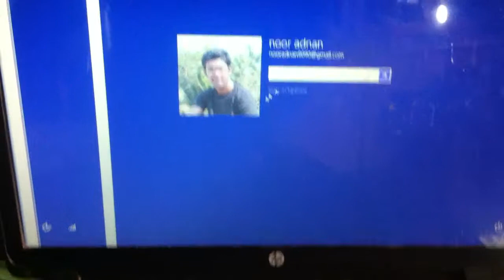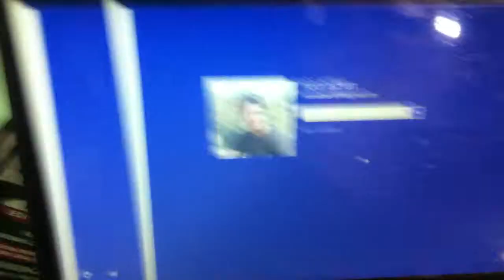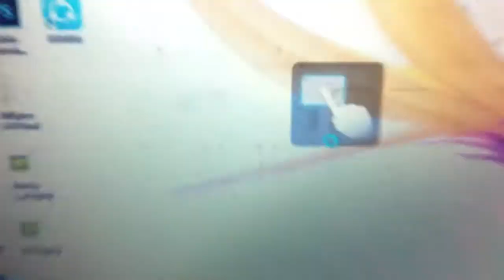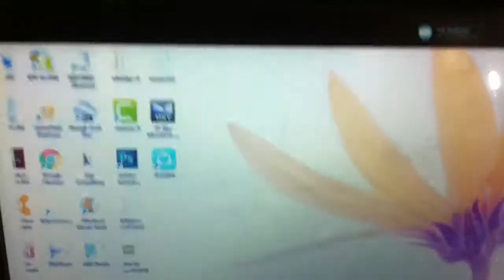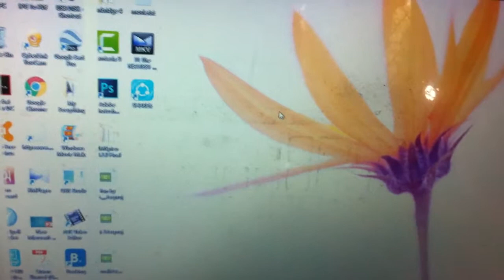Touch bar problem of laptop....!!